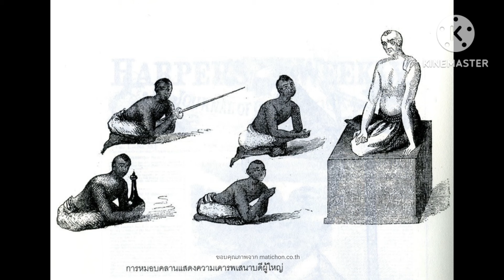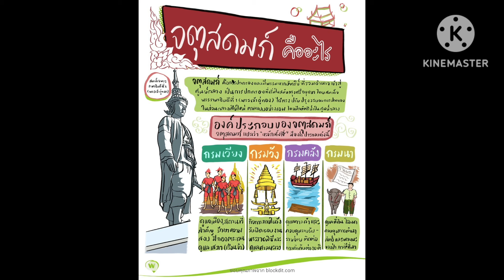EP520. 5 อย่างที่รัชกาลที่ 5 ทรงยกเลิกเพื่อให้บ้านเมืองเจริญขึ้น